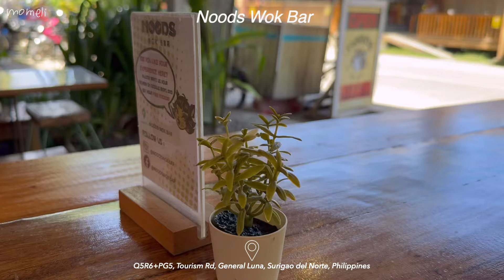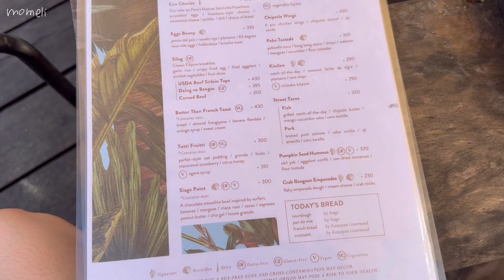Living in the Philippines 🌴 Siargao Island, Airbnb Tour, Beachfront Resort, Good food & Travel Vlog